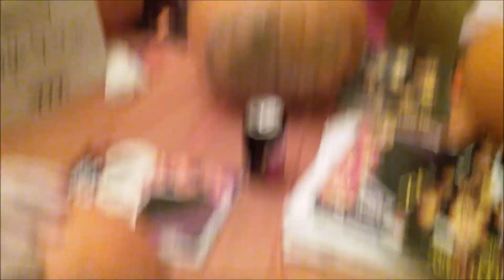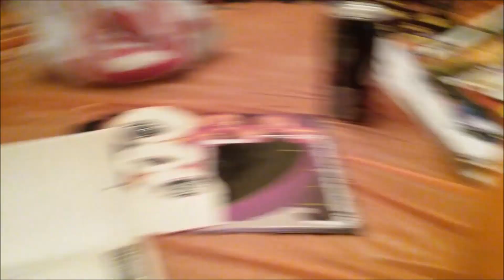Halloween SPECIAL 2019 | Carving My 1st Pumpkin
This is the first time I have carved a Pumpkin By Myself!  Have you ever carved a Pumpkin?  What is the hardest design you ever carved?  Be sure to Check out Hyde and Seeks channel, to see all the other finished pumpkins.  Remember to Subscribe and join Our Crazy Family by clicking Be sure to Hit The Bell to get notified every time we post a New Video, So you Never Miss a Crazy Adventure!   We had so much fun at Hyde and Seeks Family Halloween Party,.  It was fun to hang out and Carve Pumpkins with some professional Pumpkin Carvers!

Welcome to Crazy Adventures with CoCo. We are a Crazy Family of 3 who live in Utah.
We just wanna say we love you guys, Thanks for being a part of our YouTube family. We hope our videos bring happiness to your life.  We love being able to share our silly, weird, and sometimes crazy, life with you all.

*Nature Made Extra Strength Vitamin D3 5000 IU

*Airborne Zesty Orange Immune Support Supplement

Gallon Motivational Water Bottle

*TENZI Dice Party Game

*Poopsie Slime Surprise Poop Packs

Babycakes Waffle Stick Maker, Mini

*Window Curtain String Light

*Garnier Ginger Recovery Leave-in

Mitch aka DAD "MJB OUTDOORS"

Crazy Adventures With CoCo @crazy_adventures_with_coco
Candy @candancebrewer
Mitch @mitchellbrewer